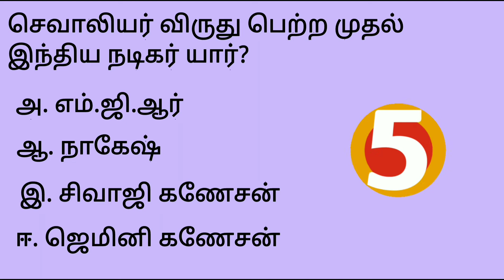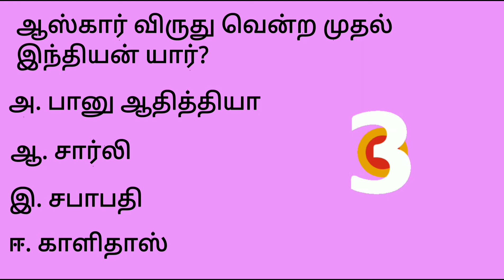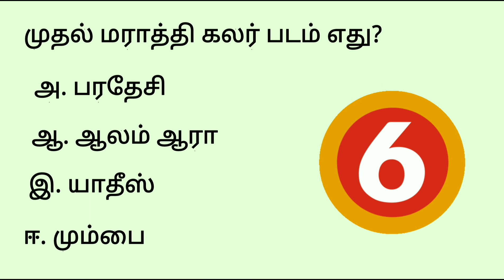ஆஸ்கார் விருது வென்ற முதல் இந்தியன் யார் தெரியுமா? Gk quiz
G k question answer

All categories channel